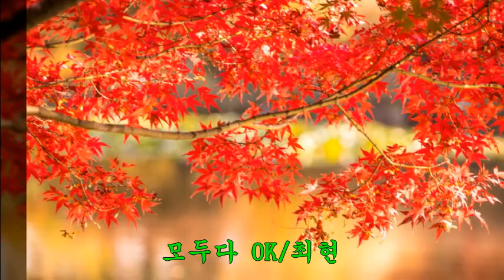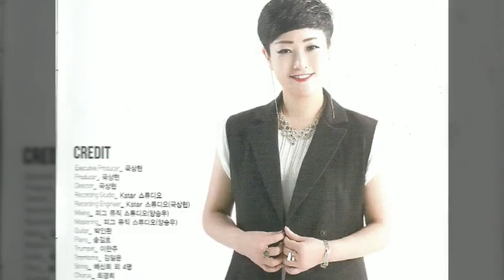만담 가수 최현의 모두다 OK (2019년)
1.노래 : 모두다 OK(2019년)
2.만담가수 : 최현
3.작사 : 국상현
4.작곡 : 국상현
5.사진 : 가을 풍경 사진
6.가사
인생은 한 번쯤
모든걸 걸어봐야지
그렇게 살다 보면은
사랑도 OK 당신도 OK
내청춘OK 모두다OK
꿈도OK 바램도OK
내인생 모두다 OK
내열정 꽃을 피우리
내 소망 빛을 발하리
내가꿈꾸면 무조건 OK
세상이 모두 내꺼야
화려한 꿈을 간직한
성공신화 이룰때까지
즐거운 인생 행복한 인생
이제부터 시작이야